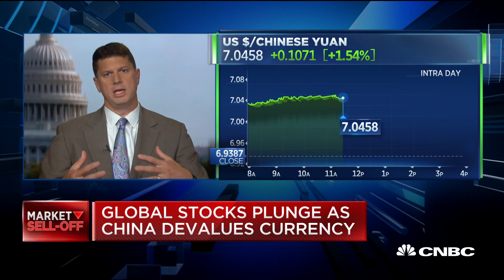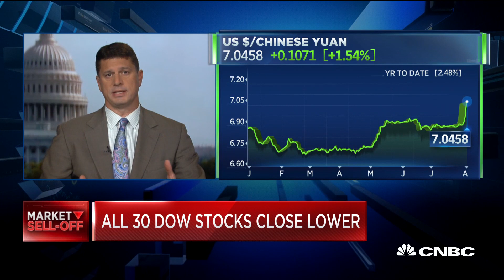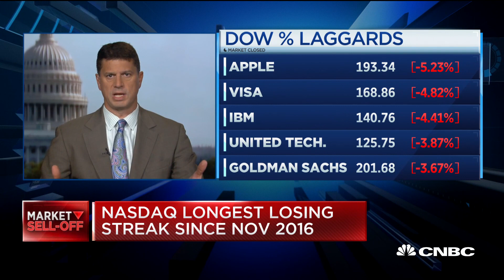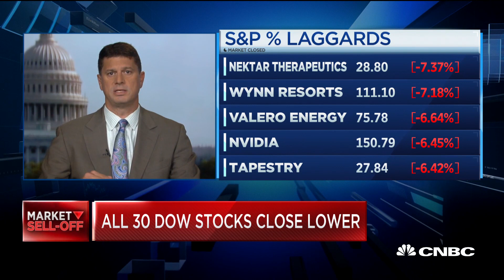Yuan devaluation more than economic force, deliberate move by China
Clay Lowery, Institute of International Finance and former assistant treasury secretary for international affairs, joins CNBC's "Closing Bell" to discuss China's devaluation of the yuan and what this means for international relations between the U.S. and China.